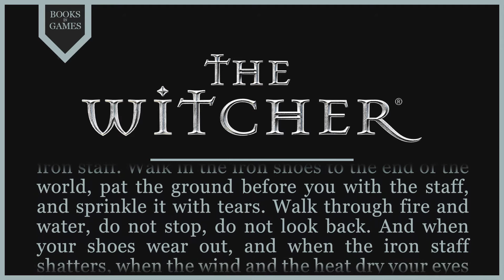Witcher Lore - Fairy Tales and Stories